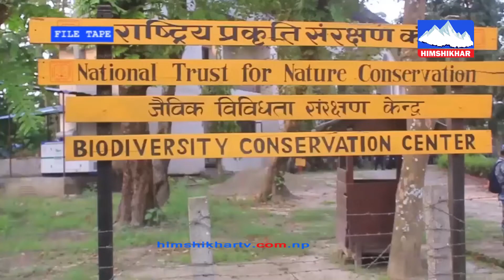चितवन राष्ट्रिय निकुञ्जमा एक वर्षमा ३७ वटा गैडा मरे, २ सय २२ वन्यजन्तुको गरियो उद्धार ।